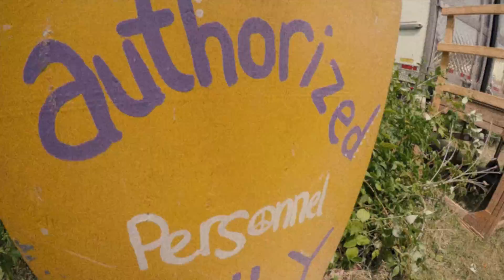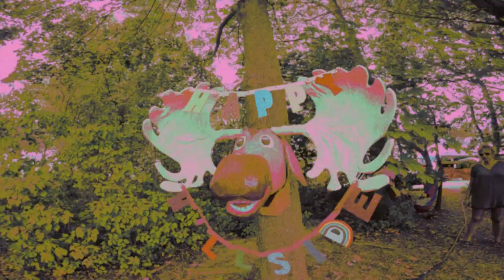The Human Rights - When She's Gone [Official Video 2022]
🟥🟨🟩 Big Up the magical vibes at the fabulous Hillside Festival in Guelph Ontario Canada!
- "She was too good for me"
Video by Danny Alexander.
Song was written by Danny Depoe and The Human Rights

The Human Rights are:
Friendlyness - Chant
Tréson - Lead Vocals
Bernie Pitters - Keys
Eric Woolston - Drums
Tyler Wagler - Bass
Graham Cambell - Guitar
James Taylor - Guitar
Ben MacDonald - Sax
Tom Richards - Trombone
Lyrics

I met this girl, she was too good for me
And so I loved her so, so she’d stay true to me
Every time she goes away I wonder if her heart will go astray
The love that this girl brings to me the morning birds all sing to me it's true, you fool

When she’s gone, when she’s gone those birds still sing their songs
When she’s gone, when she’s gone my love is so far so far gone

And when my girl gets in her dancehall vibe, she gets in her dancehall vibe
All the little little boys dem, step to her with their pride
I see them standing there in line hoping just to get a little wine
When my girl is drinking wine, sometimes I think she forgets she’s mine, she’s mine

You know mi had this likke girl her name is suzy
I love this likkle girl I love her madly
You know suzy no she never really love me
Driving me crazy then Anji come save me
Now the queen and the king we living lovely
Livin in love so no no nuttin can phase we
Love a we a got Jah Jah know it amaze me
Even when she gone I man don’t have to worry